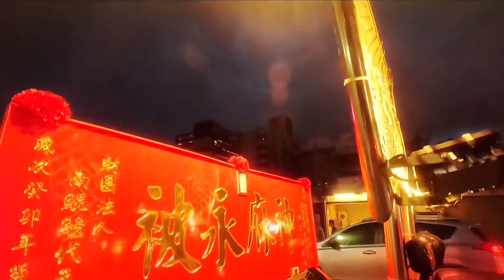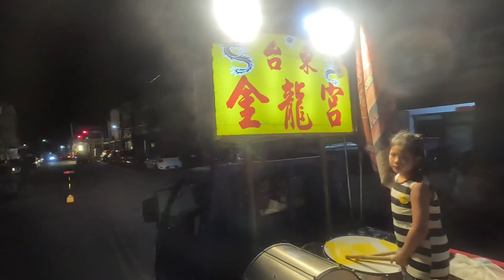[鯤鯓延靈 傳香一甲子] 坐落在台東鄉間小道 默默守護台東一甲子！ ［2023台東豐里代巡府平安繞境］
終於! 終於! 終於!  小弟終於又上片了...

經過了暑假以及中秋節的洗禮...終於有時間看熱鬧了!

今天的熱鬧是 [台東豐里代巡府] 60周年 平安繞境~

一場很難得的大場面！特別是在台東更是難得！

雖然同時間在外縣市也有大場的廟會在進行~

但身為台東的一份子! 當然要優先介紹台東呀!

來~ 話不多說 看下去就知道!